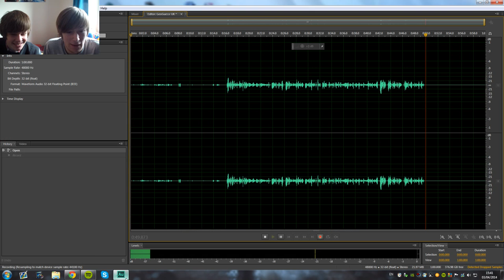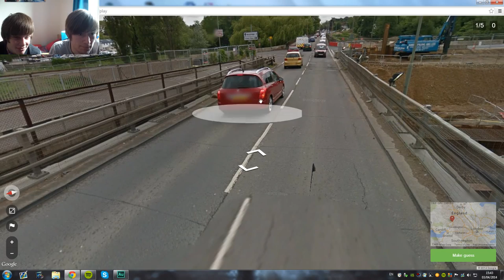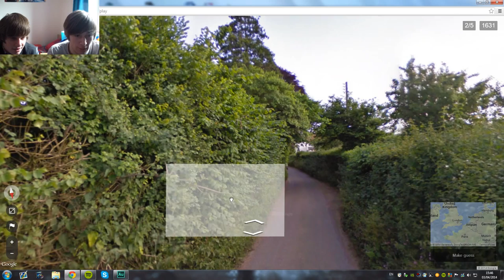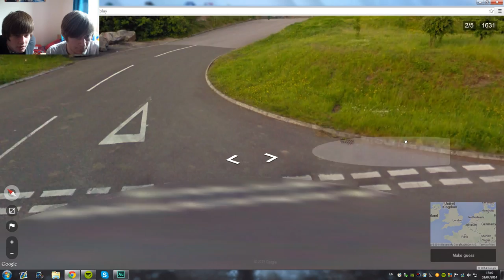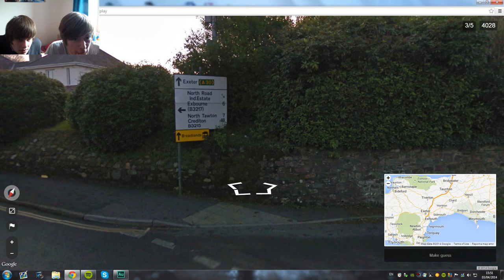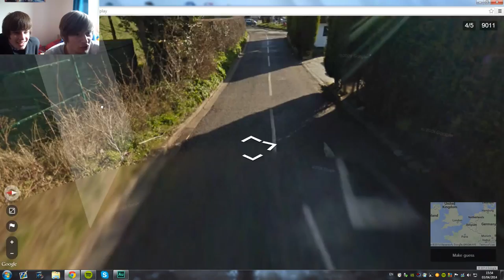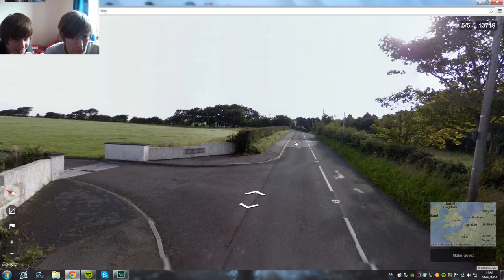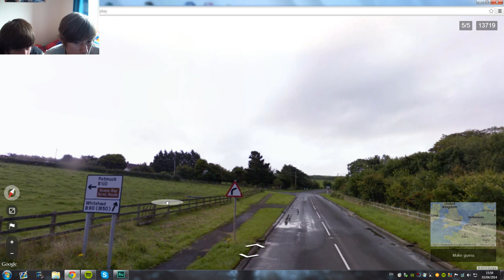GeoGuessr UK With Martin | Part One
▶ LIKE if you enjoyed!

Track: Another Day
By: TVDS
Label: Monstercat Media